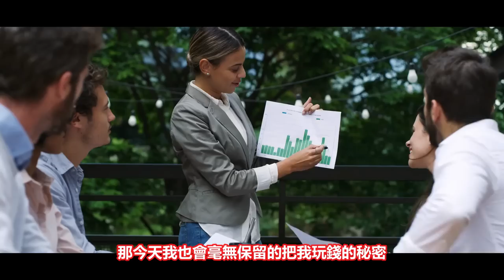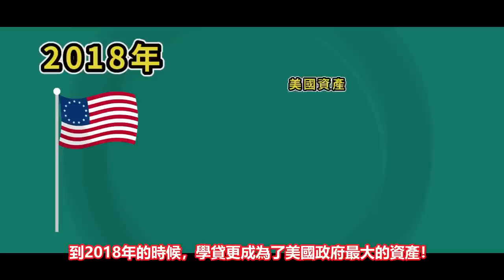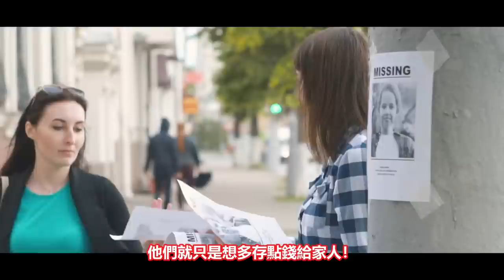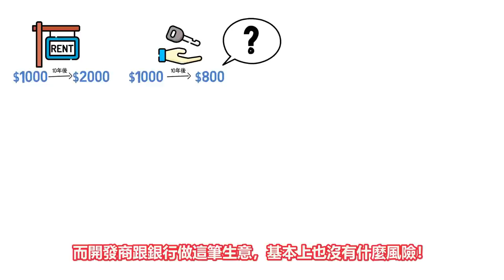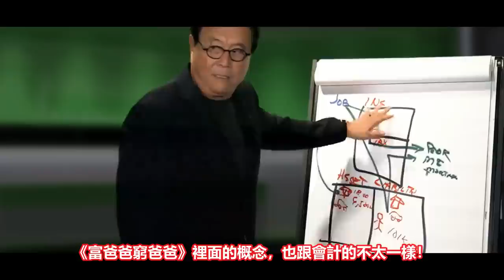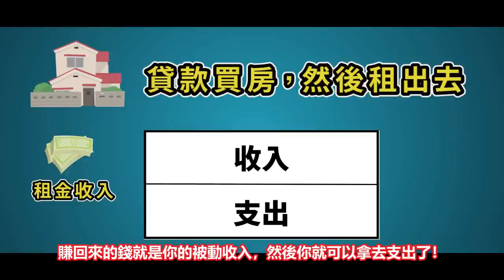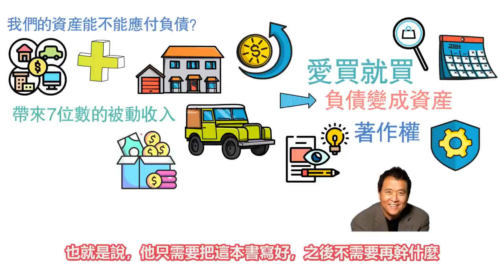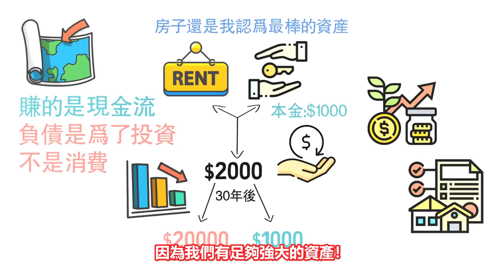理財？根本就是有錢人佈局好的負債陷阱？政府最賺錢的資產，就是你的負債？如何把負債變成賺錢的資產？（附中文字幕）｜《富爸爸窮爸爸》｜90後創業家掃地僧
🔥【免費指導課】如何從零建立7位數自動賺錢機器？▼
💙自動吸客系統，讓客人求著付錢給你
💙一輩子環遊世界，也能躺賺被動收入的方法
💙只需要在網吧開一台電腦，也能賺7位數美金的生意套路

很多人以為學習理財，就可以完成他們一輩子的夢想（讀大學，買奢侈品，買車子，買房子）
但你想過，其實學貸，信用卡，車貸和房貸，都是銀行家和政府設計給你的負債陷阱嗎？
2022的研究顯示，學貸已經成為了政府和銀行家最大的資產了！
換句話說，會計告訴你的資產，其實並不是你的資產！而是銀行家和政府的資產！
這些是你的負債，你一輩子工作的目的不是養活家人，而是奉獻給銀行家和政府這些精英！
在當今這個不斷印錢，還有高通脹的世界，我們的貨幣越來越不值錢！
我們不但被強迫負債，我們的生活成本還不斷的變高！
既然如此，我們就不能逃避負債！真的的富人是去增加負債！
因為我們有錢人擁有駕馭負債的能力！
我們可以把負債變成為我們帶來被動收入的資產！
這就是“財商”！其實早就在《富爸爸窮爸爸》這一系列的書裡面記載了！

今天這部影片，我將會告訴你如何把負債變成為我們賺錢的資產！
你會知道為什麼我們收入越高，我們反而負債越多？
你會知道銀行家和政府，如何從我們小時候開始就為我們佈局學貸的陷阱？
你會明白為什麼學貸，房貸，車貸這些都是銀行設計出來賺錢的工具？
而後面我會告訴你，什麼是“收支平衡表”和“資產負債表”？
你會知道窮人，中產階級和富人的“收支平衡表”和“資產負債表”之間的區別！
為什麼富人會反而增加負債？什麼是資產？如何獲得賺錢的資產？
當你看完這部影片之後，你會完全明白《富爸爸窮爸爸》這本書的核心思維！
不再掉入社會金字塔頂部的精英，為我們設置的負債陷阱裡面！

影片目錄

0:00        你以為的資產，其實只是你的負債！你這輩子只能幫銀行家打工！
3:41        學貸是銀行家和政府，專門設計讓你負債的工具？讀書越多反而越窮的原因！
8:40        只要你用了信用卡，只要你有一天還不起，那你這輩子都是銀行家的人！
10:24      車貸和房貸，是專門設計給銀行賺錢的？！
13:42      為什麼《富爸爸窮爸爸》用公司名義去破產和負債，反而更有錢？
15:50     【財商】如何把負債變為資產？什麼是“收支平衡表”和“資產負債表”？
20:24      為什麼富人會反而增加負債？什麼是資產？如何獲得賺錢的資產？

如果你看完這部影片有所領悟，希望你可以幫忙：
2. 如果你同意我的觀點，希望你可以分享出去
3. 有什麼問題可以給我留言， 我一定盡量回覆

2021股票投資買賣技巧的技術與心法 賺錢方法 財富自由 vcp 三角形態 支持位 阻力位